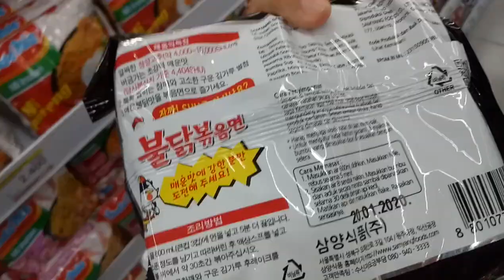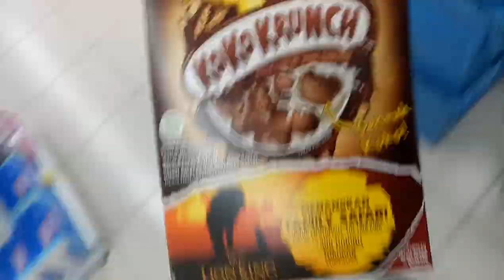L - harga mie super pedas samyang² di indomaret indonesia... mahal kah? tiktok food 2019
L - harga mie super pedas samyang² di indomaret... mahal kah?  2019